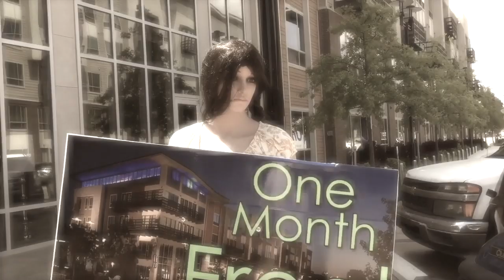SLEEPLESS ALOHA android dream butterfly Reed Mathis video ala Koyaanisqatsi Matrix Deliverance Tron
I for one welcome our new robot mannequin overlords. 👽🌅 This android woman is dreaming of lepidoptera. Who among us is not chasing butterflies? Here is her dream. Hot Springs Arkansas butterfly bush attracts migratory butterflies outside Little Rock. Nature and robotic signage.
Sleepless Aloha music video recordings by dgold. Sound by Reed Mathis.

file name:  ReedMathis-2019-ALOHA-video-Sleepless-Butterfly-robot-dream.mp4